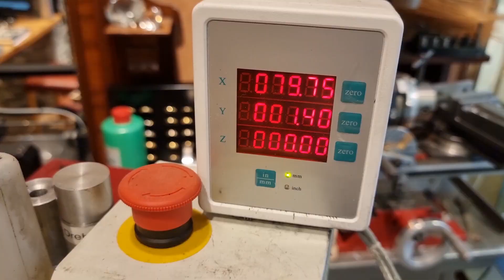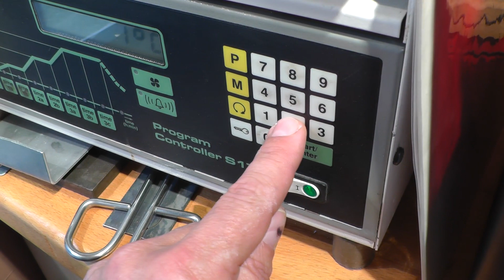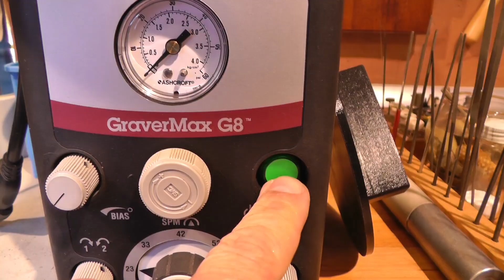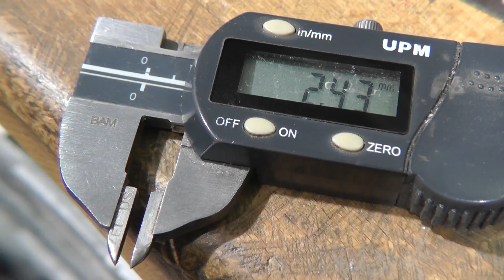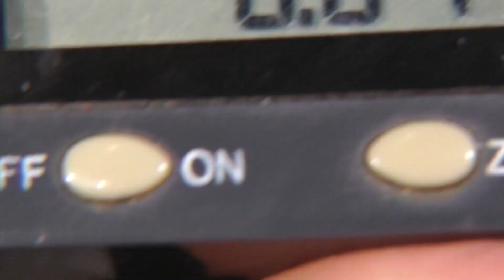Do rings always have to have a symmetrical profile? Diamond ring with a difference!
I make a golden diamond ring with hand engraving, Mille handle and asymmetrical ring profile. The wearer can decide every day whether she wants to look more at the stones or at the engraving when wearing the ring.

The diamonds are set with grains (thread setting, cut setting).

0:00 intro
0:21 Making a wax ring
1:16 preparation centrifugal casting
4:03 Division of the ring with the "RingGenie"
4:50 Scrollwork - deep relief hand engraving
6:13 Division of the stones
8:29 grain setting/thread setting/stitch setting
10:32 final work on the ring

I start by making a wax ring on the lathe. I then file the wax blank until it meets my expectations. I realize the jewelry casting in a centrifugal casting machine.
The cast ring is checked for quality and filed. On the surface I draw the engraving pattern. For this I divide the surface of the ring into eight areas of 45 degrees each (360/8 = 45) and mark these areas with a marking tool (RingGenie). The engraving pattern is so-called scrollwork (ornate acanthus). I pierce the outlines of the pattern with a 90° graver. Then I remove the background to achieve a deep relief engraving with a pronounced 3D effect.
The background is removed with a fine cutter that I made specifically for this purpose.

Many thanks to my customer for this beautiful order.